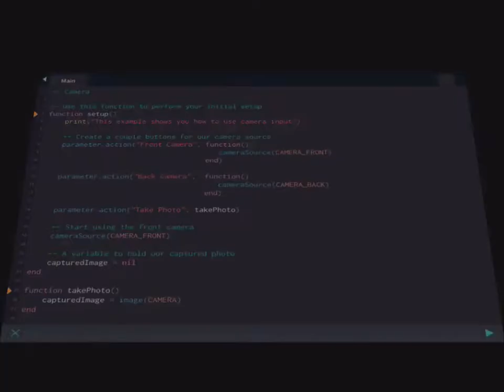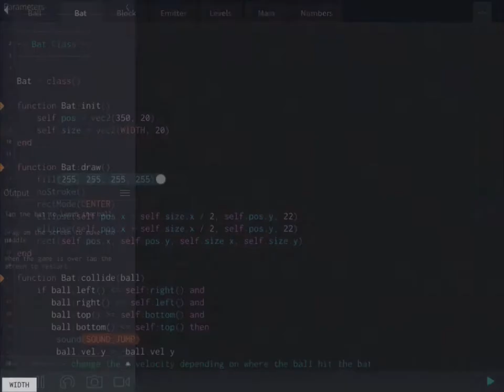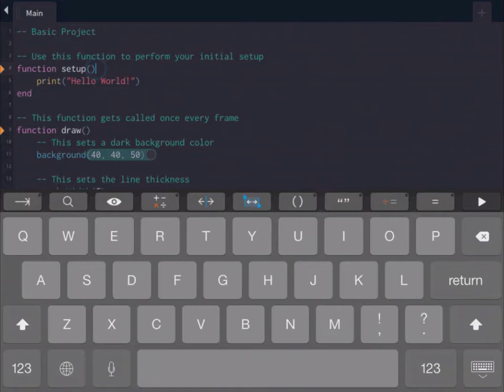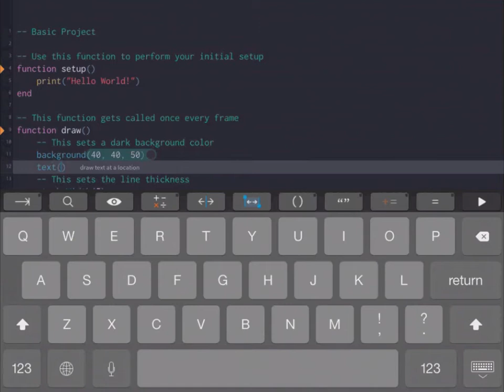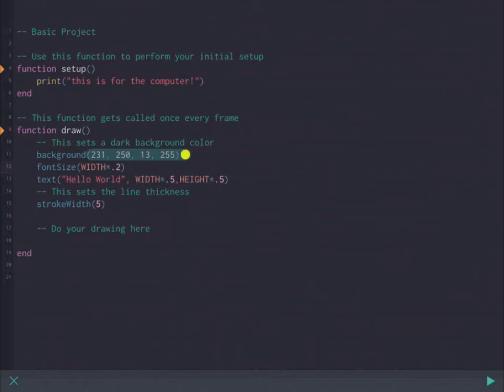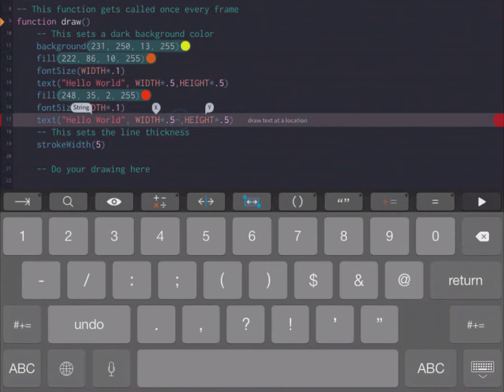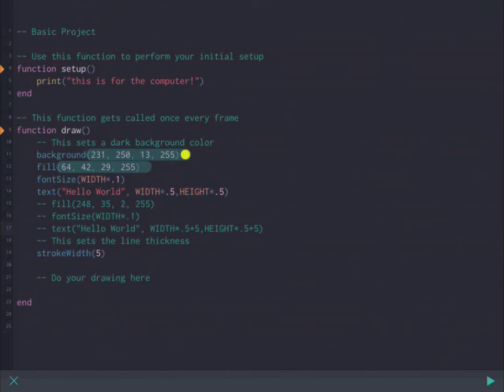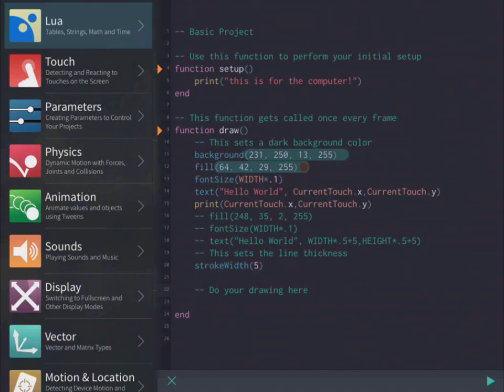[OLD] Codea: Episode #1 "Introduction to Programming in LUA on iOS"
Here's an introduction on how to first use Codea and its amazing functions to learn how to program and start creating your own apps for the iOS.

Here you will be learning about the basic layout, features, basics of coding in LUA, etc.